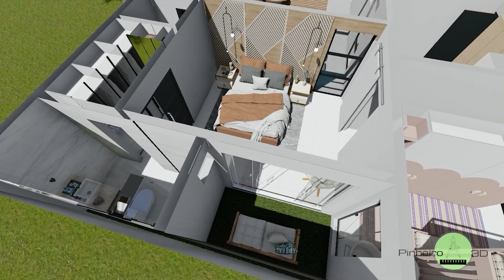Casa em formato de "L" maravilhosa | EM TERRENO PEQUENO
Wallas Pinheiro (Técnico em edificações)

Esse curso eu estou apenas indicando, para mais informações acesse o link.

Acesse o link do WhatsApp para tratar sobre orçamentos referentes a DESENVOLVIMENTO DE IMAGENS E ANIMAÇÕES EM 3D de projetos. apenas áudios e mensagens de texto.

Galera devido ao grande numero de mensagens no momento eu só conseguirei responder as pessoas que estão interessadas no serviço, com isso já mande a mensagem COM O ASSUNTO DE INTERESSE, eu peço mil desculpas pra quem eu não consegui responder😥

Dessa vez eu trago pra vocês uma maquete eletrônica que representa uma casa de 3 quartos em formato de L, com uma bela área de lazer com piscina.
Fique conosco pois semanalmente estou trazendo conteúdos novos para esse canal e sua inscrição